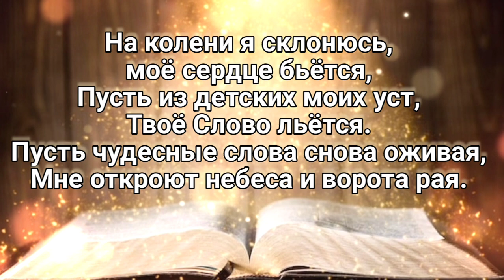🎼 Много книг на свете есть, но одна дороже, в книге Библии не счесть, обещаний Божьих ...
🎼Много книг на свете есть,
но одна дороже,
В книге Библии не счесть,
обещаний Божьих,
Библию люблю читать,
исполняя Слово,
Чтоб душой не огорчать,
Господа Святого.

🎶 На колени я склонюсь,
моё сердце бьётся,
Пусть из детских моих уст,
Твоё Слово льётся.
Пусть чудесные слова
снова оживая,
Мне откроют небеса
и ворота рая.

🎼На столе у нас лежит, Библия Святая,
В Ней небесный клад зарыт, книга непростая,
В Ней чудесные Слова о добре прощеньи,
И несёт через века, свою весть спасенья.

📖 ВСЕ ПИСАНИЕ
БОГОДУХНОВЕННО и ПОЛЕЗНО
для научения,
для обличения,
для исправления,
для наставления в праведности,
да будет совершен Божий человек,
ко всякому доброму делу приготовлен.
 (2 Тимоф. 3:16-17)

📖 Кто ВНИКНЕТ
В ЗАКОН СОВЕРШЕННЫЙ,
ЗАКОН СВОБОДы, и
ПРЕБУДЕТ В НЁМ,
тот, будучи
не слушателем забывчивым,
но исполнителем дела,
БЛАЖЕН БУДЕТ в своем действии.
 (Иакова 1:25)

📖 ... СЛОВО Твое
  ОЖИВЛЯЕТ меня.
 (Пс. 118:50)